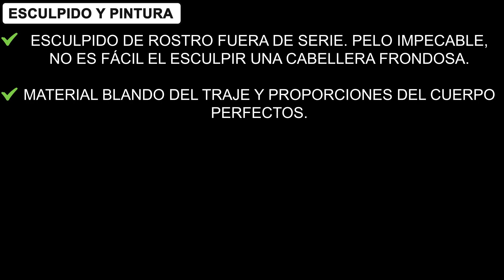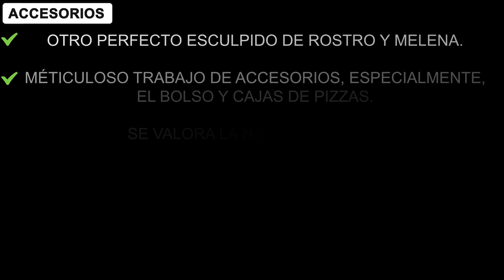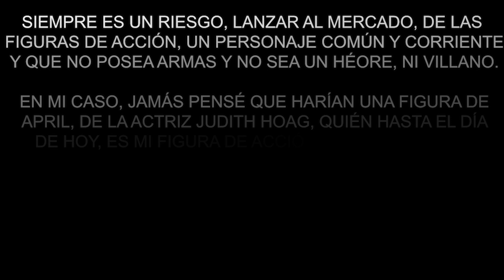NECA APRIL O'NEIL TORTUGAS NINJA Review en Español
¡CUIDADO CON ESE SAI!